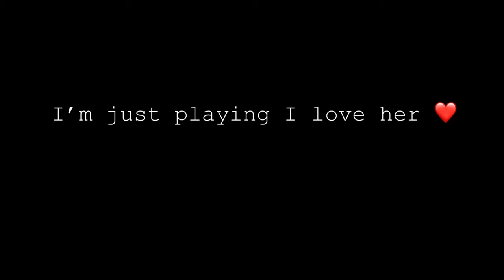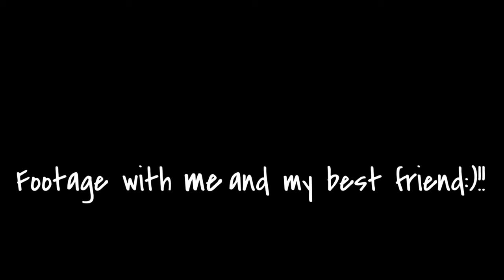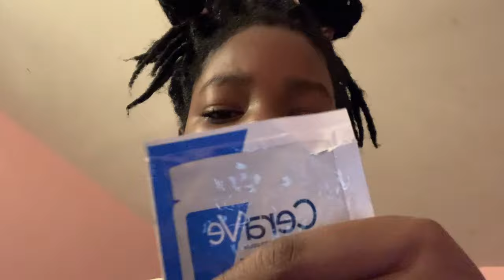VLOG: SHOPPING, CLEANING, FACE MASK, NEW HOLIDAY DRINK!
~open me~

Hey Rnation it's your girl Raqi and in today's video I DID A VLOG, OF ME SHOPPING, CLEANING, TRYING STARBUCKS NEW HOLIDAY DRINK, NEW FACE MASK AND MORE! (DISCLAIMER: I DO NOT CELEBRATE CHRISTMAS) If you liked this video Like, Comment, and SUBSCRIBE!

FAQ :
Age - 14
Birthday - 10/04
Grade - 8th
Height - 5”1